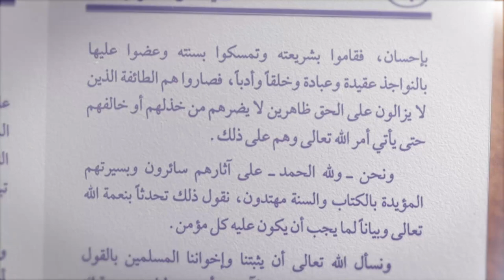Kajian Kitab Aqidah : Mambantah para pengingkar sifat tangan bagi Allah - Ust Dr.Abdrurrasyid M.Pd.I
Tonton SALAM TV di:
Frekuensi : 3773
Simbol Rate : 10.280
Polaritas : Horizontal
🔴 My Republic: Ch 285

💳 Bantu Operasional Dakwah @salamtelevisi :
| Bank Muamalat
| Kode 147
| an. Salam TV Peduli